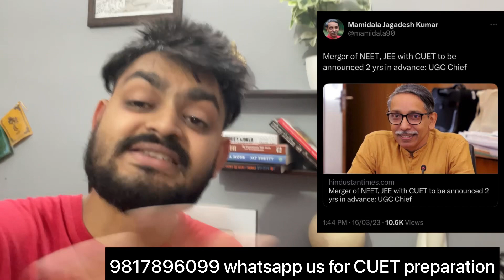2 new updates for CUET 2023 admissions 🔥🔥🔥